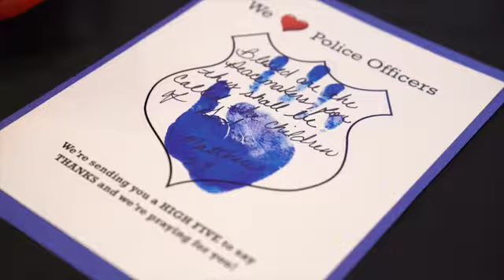Serve Day 2018 | Day One Worship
In case you missed it, hear from Pastor Brent McFadden about our Serve Day 2018 and mark your calendars for our next Serve Day on August 18th, 2018!

Follow along with Dr. Robert Jeffress' series, "Pressing on to Maturity: A Study of the Book of Hebrews" and join us downtown on Sundays at 9:15 and 10:50am or online at 7:30, 9:20, 11am or 6:30pm CT at icampus.firstdallas.org.

Follow FirstDallas on social media!

Dr. Robert Jeffress